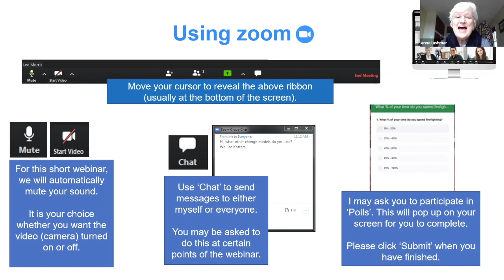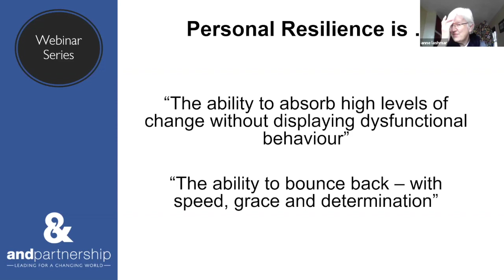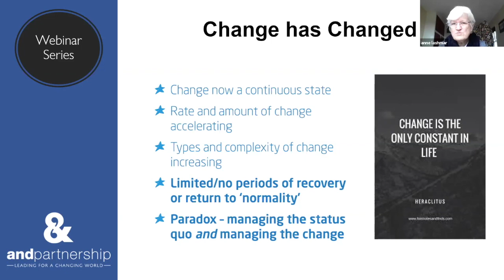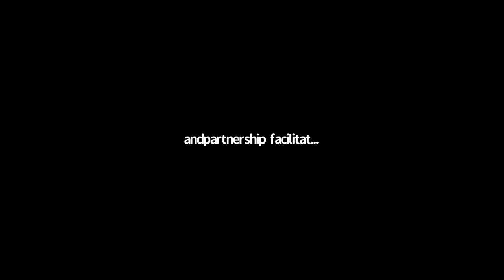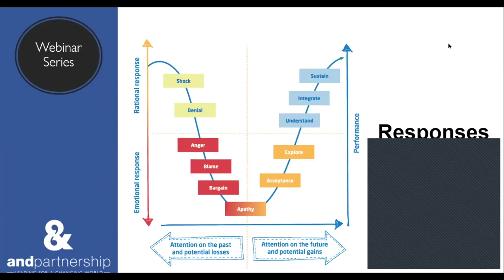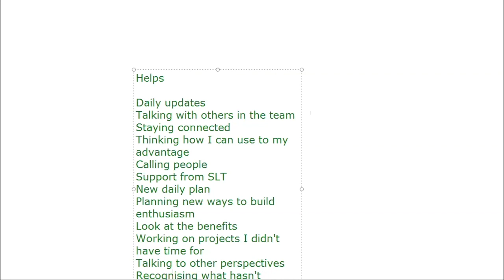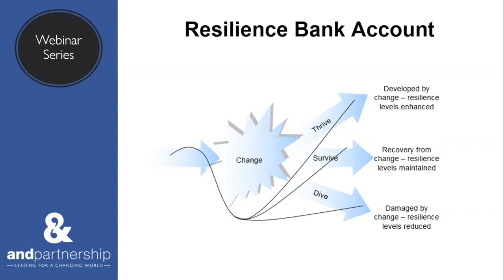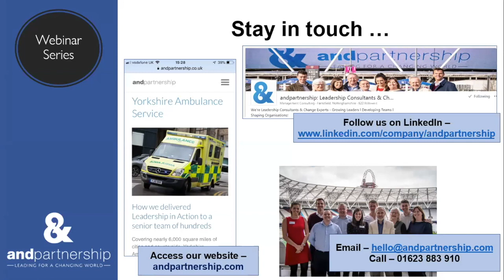Resilience in Change - Webinar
This video is about Resilience in Change - Webinar